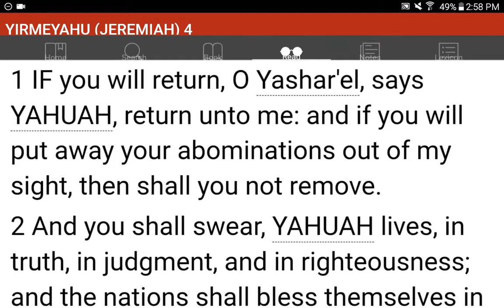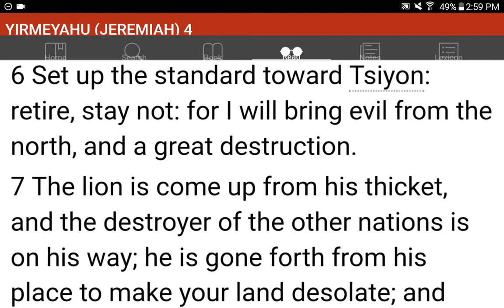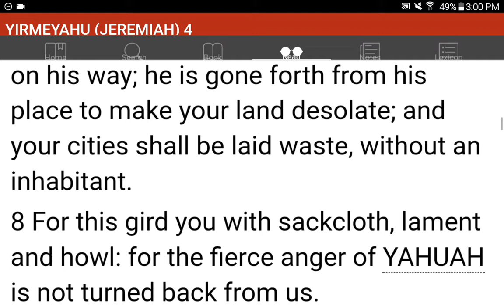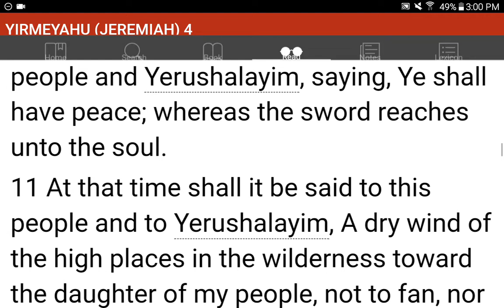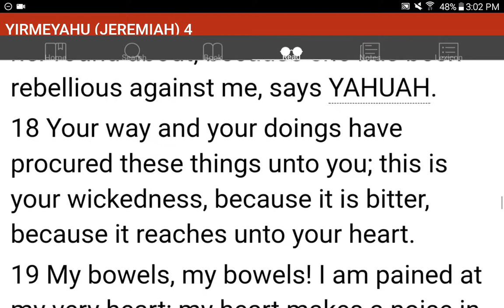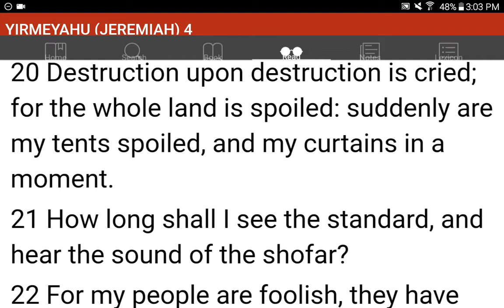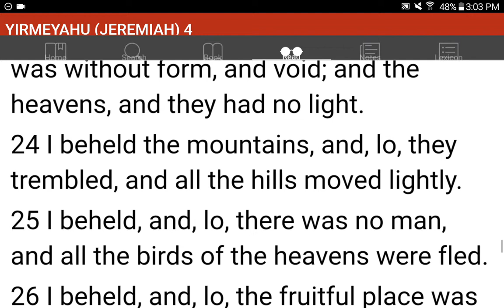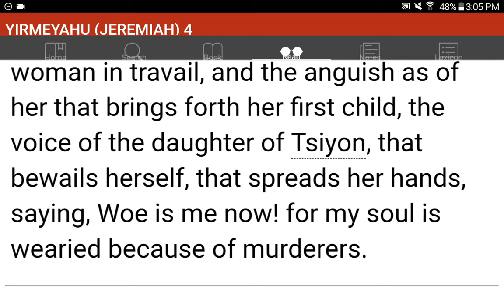💜h?™ "What's the MOST HELPFUL & SIMPLEST WAY that WORKS?"™ GIVE 1P/Month NOW! GCash